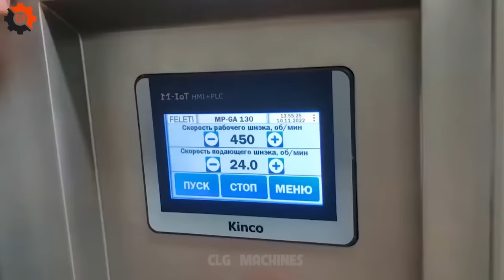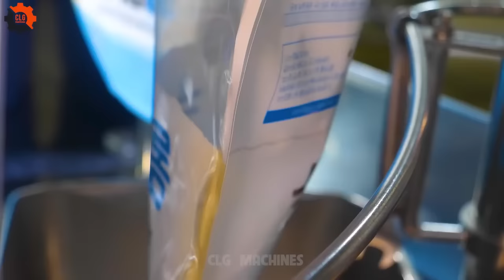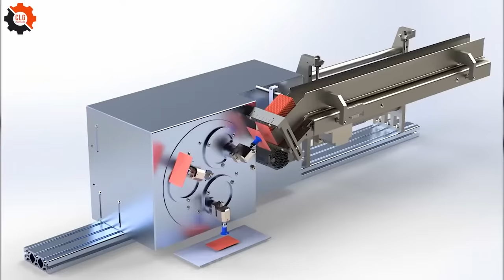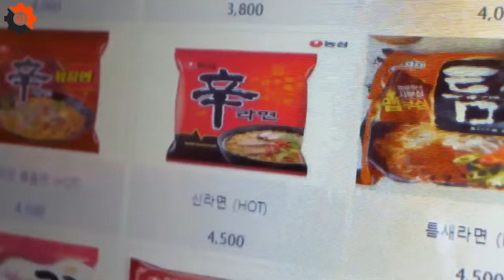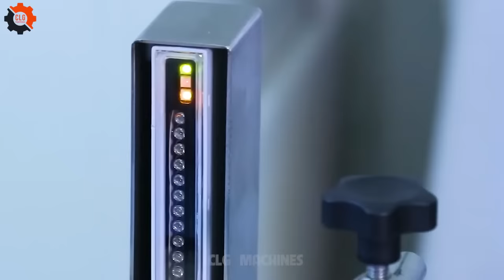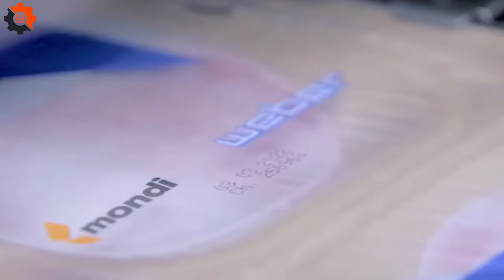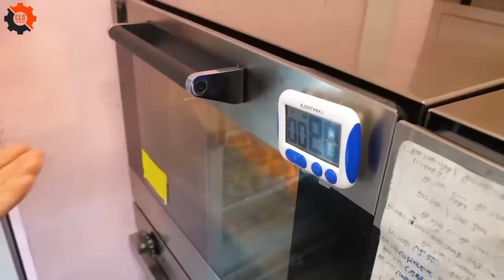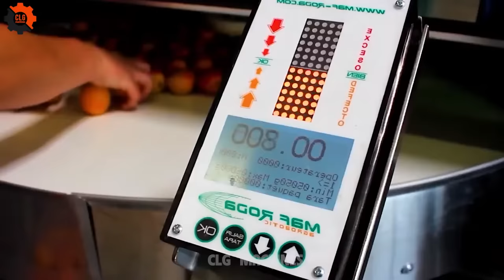Food Industry Machines That Are At Another Level ▶109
In the bustling world of the American food industry, where innovation and efficiency reign supreme, one cannot overlook the marvels of modern snake processing machines. Yes, you heard it right - snake processing machines! These ingenious contraptions are the backbone of snake meat processing plants and factories across the nation. Picture this: sleek, state-of-the-art snake processing machines meticulously preparing snake meat for consumption. From slicing to packaging, these machines handle it all with precision and speed. It's fascinating to see snake processing in action, a dance of technology and tradition intertwining seamlessly. But have you ever wondered how to prepare snake yourself? Well, fear not! With the guidance of these incredible snake processing machines, even the most novice of chefs can master the art of snake preparation. Imagine hosting a dinner party and impressing your guests with your culinary prowess as you serve up delicious snake delicacies prepared with the help of these remarkable machines. Snake fighting might not be everyone's cup of tea, but when it comes to the food industry, snake food industry machines are the unsung heroes. They ensure that snake food products are processed efficiently, meeting the highest standards of quality and safety. So, the next time you sink your teeth into a savory snake dish, take a moment to appreciate the intricate journey it underwent, thanks to snake food industry machines. Whether you're a fan of exotic cuisine or simply curious about the inner workings of the food industry, snake processing machines are a fascinating glimpse into the world of culinary technology. After all, in a world where snakes are not just creatures to be feared but also delicacies to be savored, it's no wonder that snake processing has become an essential part of the American food landscape.
• Previous Episode:
00:00 food industry machines
07:06 snake meat processing plant
11:55 snake processing machine
23:42 see snake processing
36:25 how to make a snake
50:21 snake fighting
109f